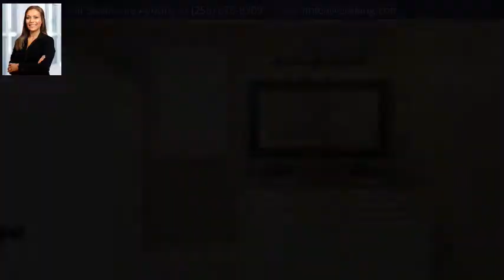2461 Heritage Trc, Southside, AL 35907 - MLS #1280344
Property Description
Don't look any further!! This gorgeously remodeled Southside home may be the perfect one for you! With 3 bedrooms, 2 full baths, just under 1700 square feet, this all brick house was remodeled in 2017. The kitchen consists of beautiful granite countertops, a breakfast bar, eat in area, and tons of cabinetry. The living room is spacious, open to the kitchen, and has a gas log fireplace and crown molding. There is hardwood floors and tile throughout, a true 2 car garage, and a huge fenced in flat yard with an open patio perfect for grilling with friends. This doll house is located just a couple blocks from the elementary school and is on a cul-de-sac.
Directions
From 4-way in Rainbow City, turn left on Hwy 77 to Southside. Turn left on Pilgrims Rest Road, right on Mayflower Lane, and right on Heritage Trace. House is on the right.